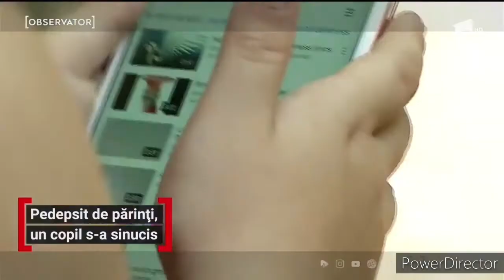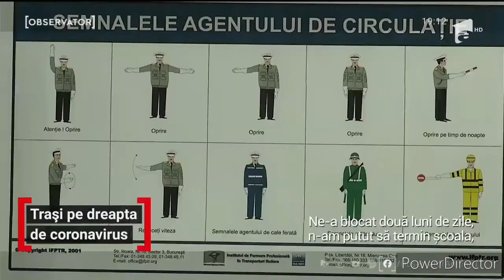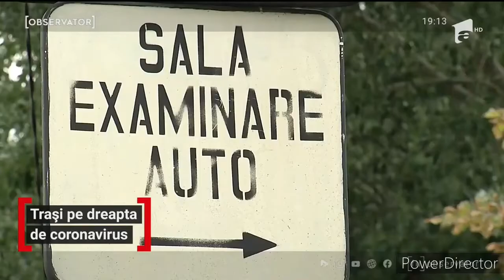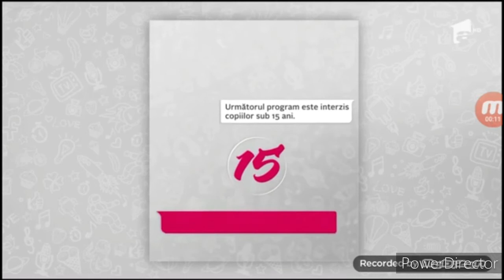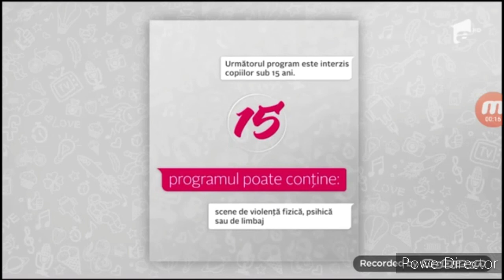Observatorul orei 14 prezentat de Strungariu Catalin di vremea de Tudori Razvan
Am prezentat ca sa va facegi o idee c am cum ar fi in fata camerelor de filmat